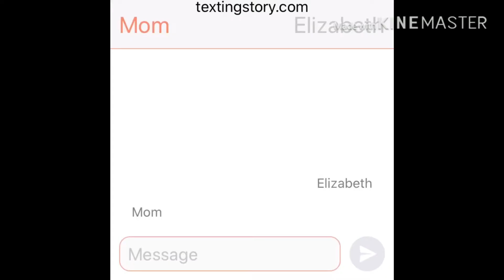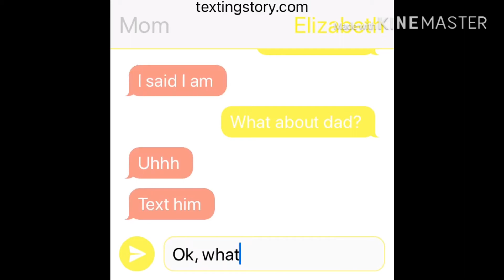The only wolf in a human school No more making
So no more because I’m making another movie and it’s gonna be kinda long because of what’s happening in life, like you know the virus so schools out so i have to work all I can and the worst part, I have way to much math packets😥 ahhhhh😫